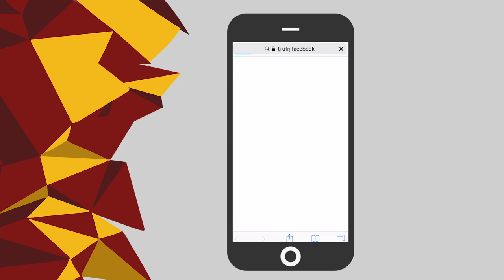Políticas de Suporte Estudantil, parte 2: Auxílio Alimentação. ⁣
Gastar apenas 2 reais para uma refeição é algo excelente, né? 😍⁣
Entretanto, não é tudo mundo que consegue tirar essa quantia do bolso todo dia. Aí que o auxílio alimentação entra em ação. 🍽⁣
Dá uma olhadinha pra ver como ele funciona! ⁣